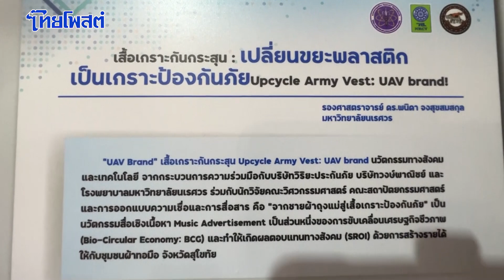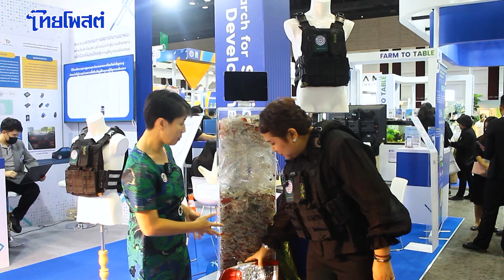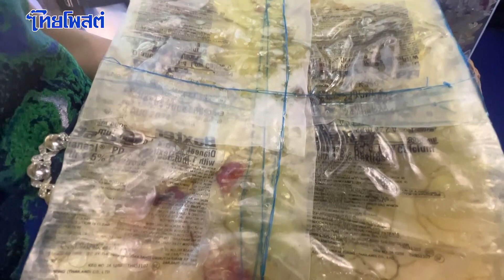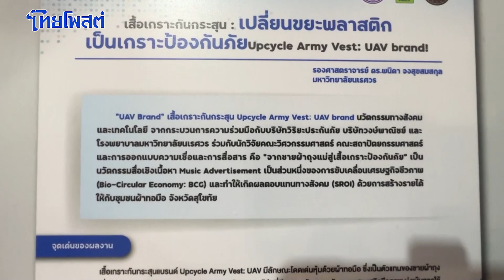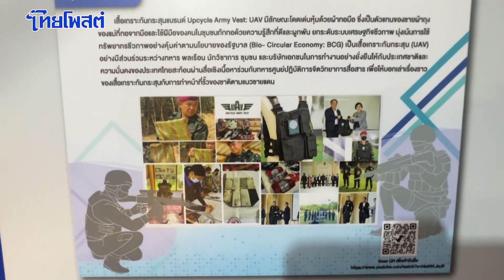เสื้อเกราะจากขยะ 1 เดียวในโลก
พาไปชม "เสื้อเกราะกันกระสุน" จากขยะพลาสติกสู่นวัตกรรมที่มีมูลค่า และยังเป็นงานวิจัย 1 เดียวในโลก โดยนำพลาสติกโคมไฟหน้ารถ รองเท้ายางที่ถูกทิ้งตามริมชายหาดและถุงน้ำยาล้างไต มาสร้างเป็น เสื้อเกราะ จากการทดสอบพบว่าสามารถกันกระสุนได้เป็นอย่างดี ลดปริมาณขยะพลาสติก และยังสามารถสร้างความปลอดภัยให้กับทหารและอาสาได้อีกด้วย